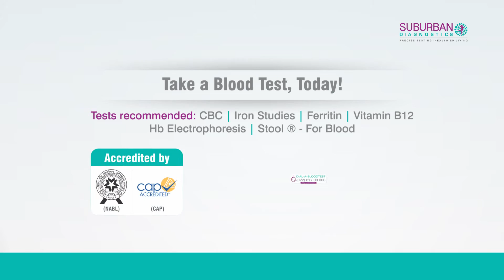Anemia Test | Suburban Diagnostics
Every 2nd woman in India suffers from some form of anemia.
Take a blood test today!
Test recommended: CBC | Iron Studies | Ferritin | Vitamin B12